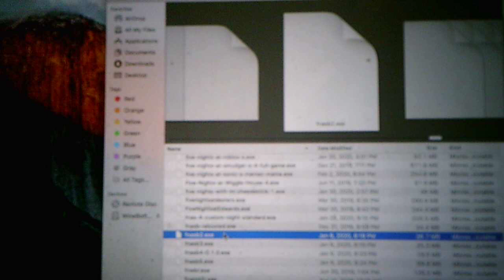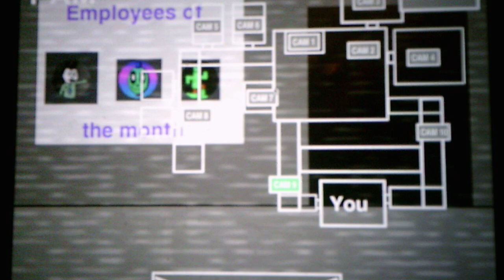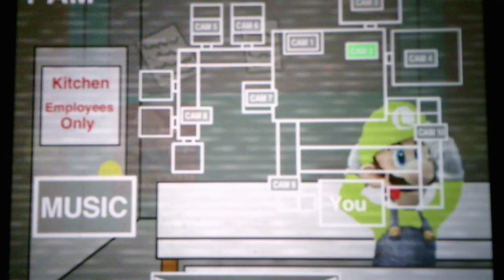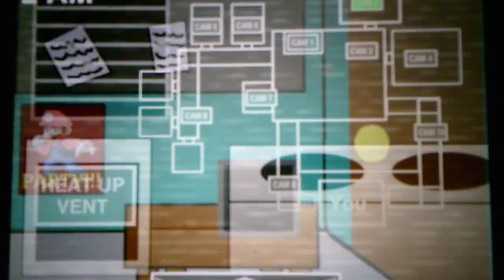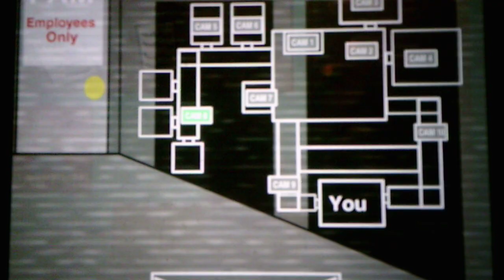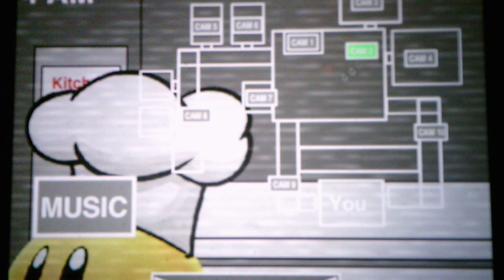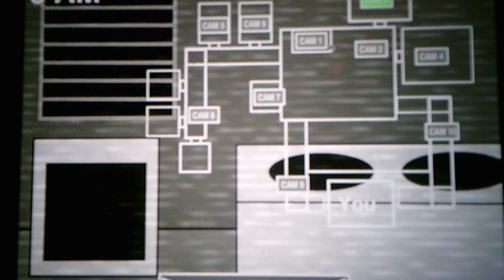Five Nights At Smash Bros 2 Nights 1 And 2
I thought I'd play out the menu theme because I love Melee's menu theme